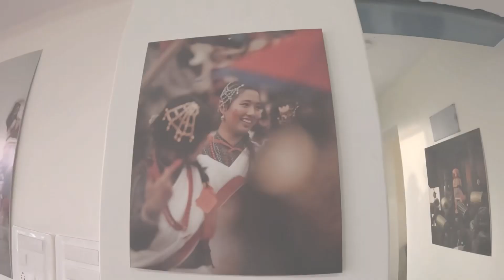24 May 2024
प्यारी पारू बहिनीको जन्मदिन विषेश प्रकारले मनाएका थियौं।
Late post…